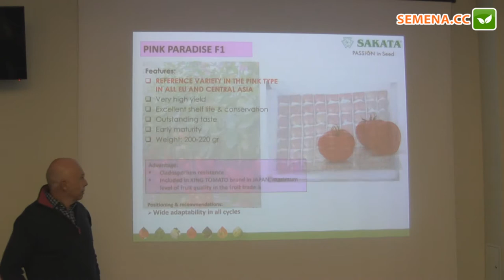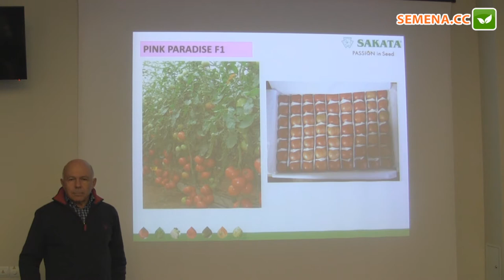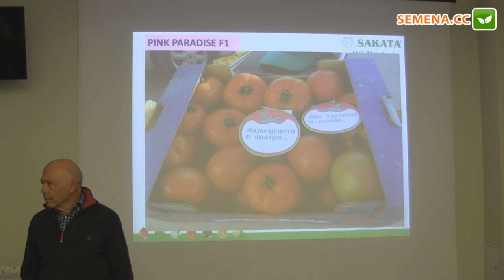Пинк парадайз F1 томат (Sakata) семинар 24.11.2016